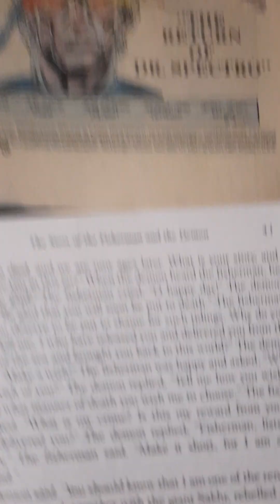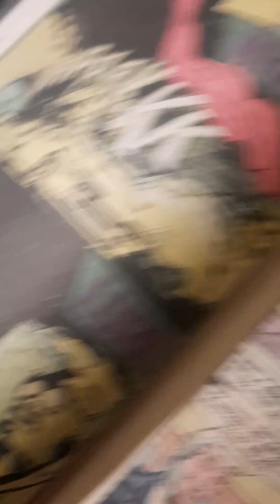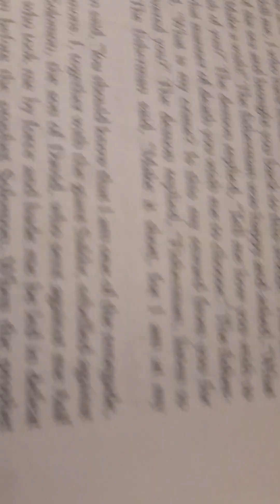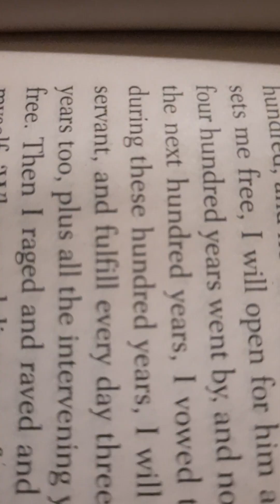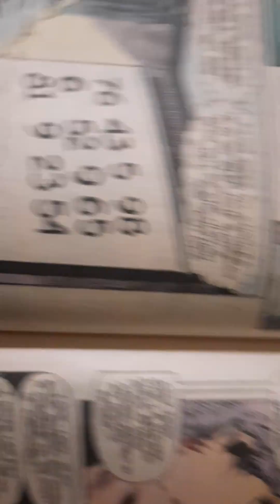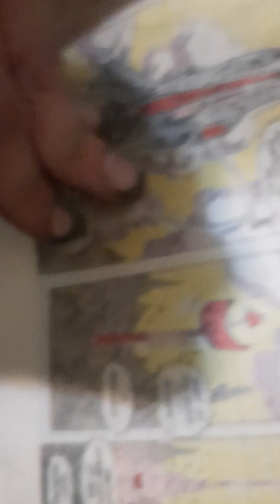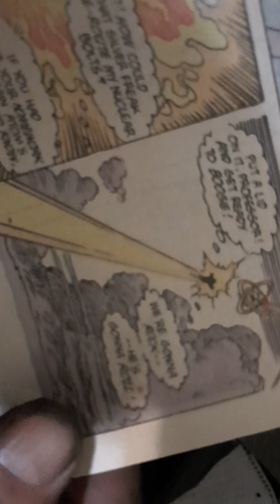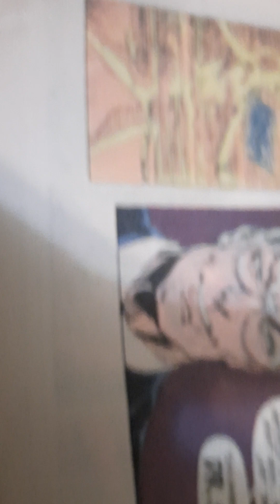the dungeon master tapes part eight the Arabian Visigoths